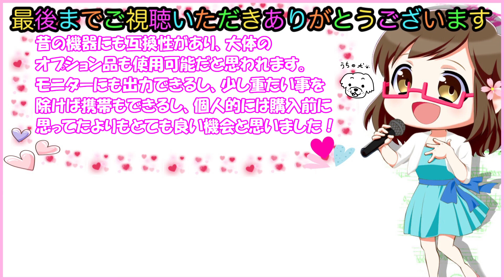【実写・動作検証】巷で噂のスーファミ互換機・supaboySFCを買ったのでご紹介(後編・プレイ編)【商品紹介・previe】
mm.channelが送る商品紹介♪

巷で噂の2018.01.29に発売したスーパーファミコン互換機
「supaboySFC」の紹介で、今回は動作検証・プレイ内容になります。

・マルチタップ接続
・ファイティングコマンダー
・特殊チップの動作確認
を行いました。

前回の開封・紹介動画はこちらから。

ファイティングコマンダーを使用した過去の動画はこちら

のんびりダラダラした動画となっている為、
長い気と広い心と温かい目で見届けて下さい。